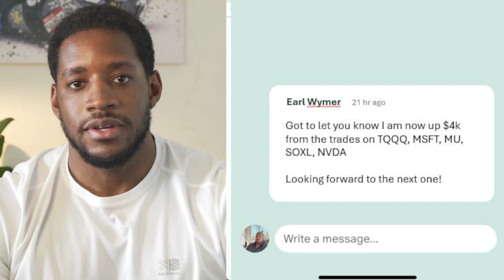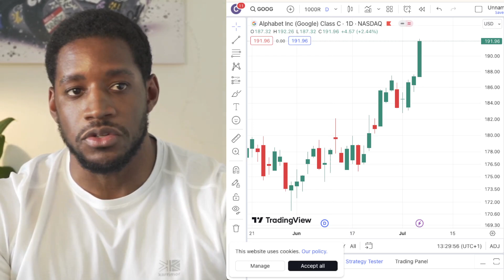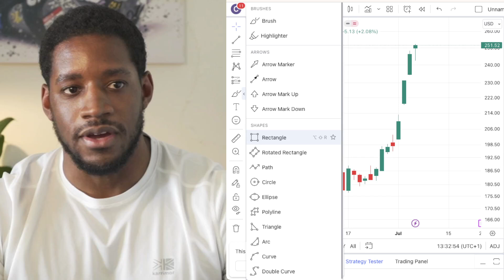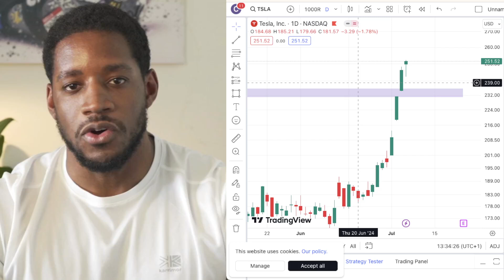Another HOMERUN Trade 🏌️‍♂️🏌️‍♂️🏌️‍♂️